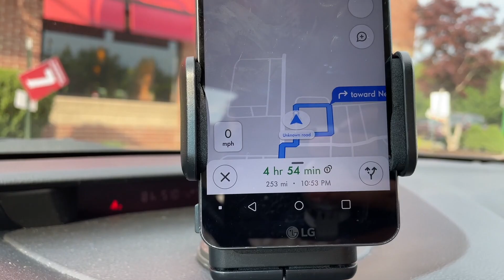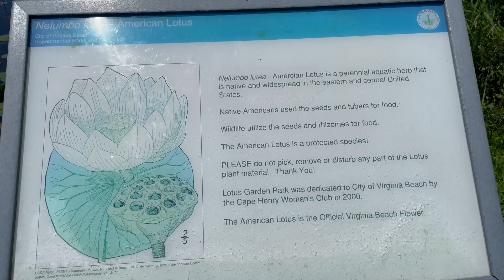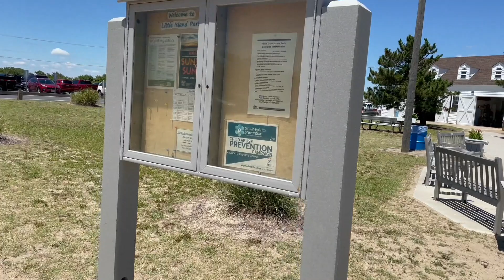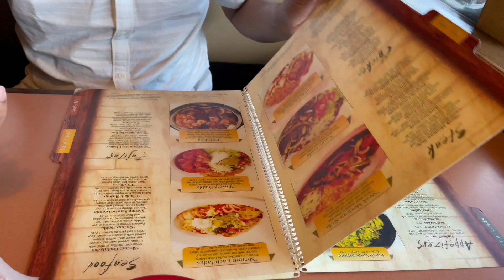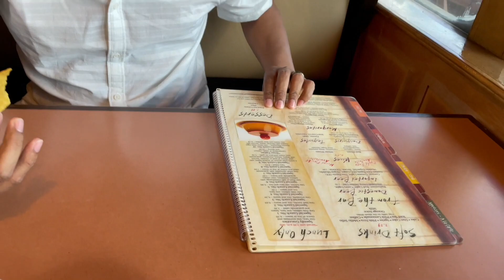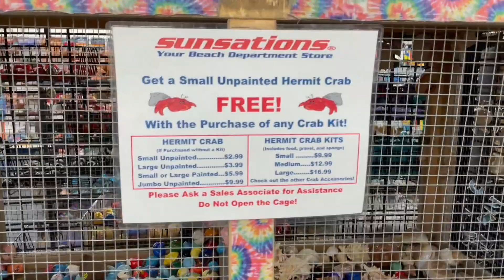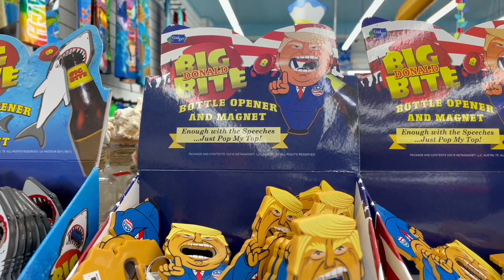Virginia Beach - Day 1||Top Things To Do in Virginia Beach||ভার্জিনিয়া বিচে আটলানটিক সাগরে ডুব দিলাম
We drove almost 10 hours to Virginia Beach to celebrate 4th of July and spend few days to see all the great things this beautiful city has to offer! Come join us as we explore beaches, boardwalk, restaurants, and much more this beautiful coastal city has to offer!!!